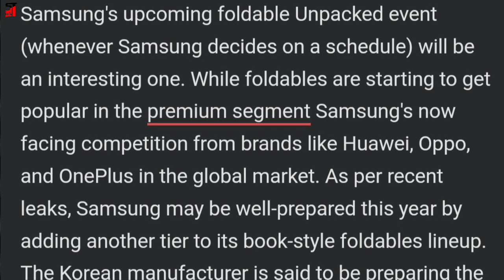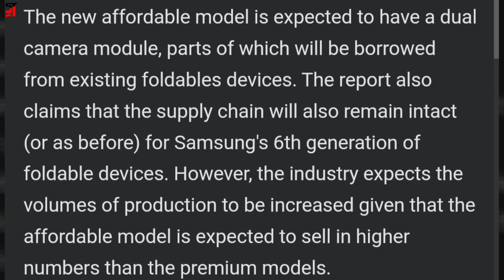Samsung launching cheaper foldable phones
smarttechinfo Samsung's upcoming foldable Unpacked event (whenever Samsung decides on a schedule) will be an interesting one. While foldables are starting to get popular in the  Samsung's now facing competition from brands like Huawei, Oppo, and OnePlus in the global market. As per recent leaks, Samsung may be well-prepared this year by adding another tier to its book-style foldables lineup.

 The Korean manufacturer is said to be preparing the launch of two foldables, one of which will also include an ‘Ultra' moniker this year. On the other hand, there's also news of an affordable foldable, but little is known about it, apart from the rumours that Samsung  on such a lower-priced model. Now, there's more information about this cheaper book-style foldable model, and it allegedly comes from industry sources and the supply chain.